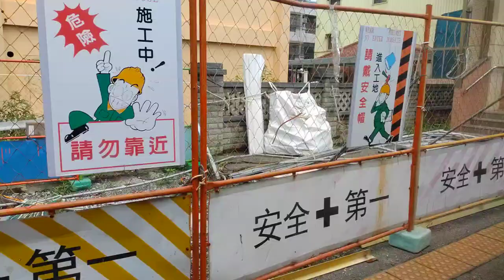121次PP自強號 經由山線 田中➡️斗六（左側窗景）